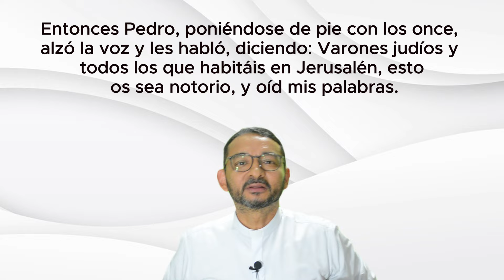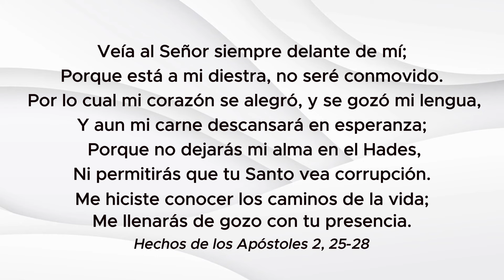AÑO PASTORAL 2024 - VIDEO 6